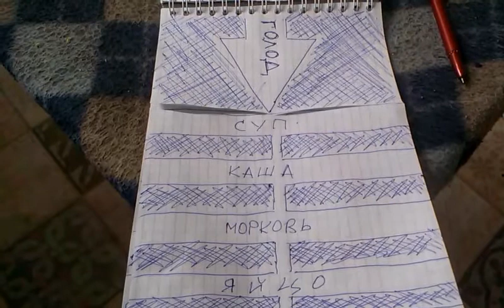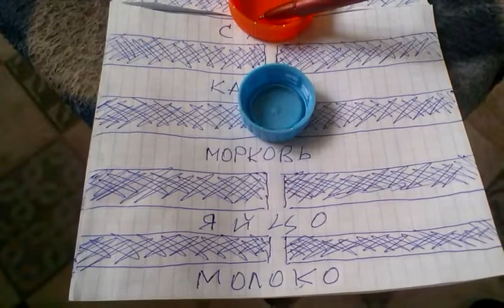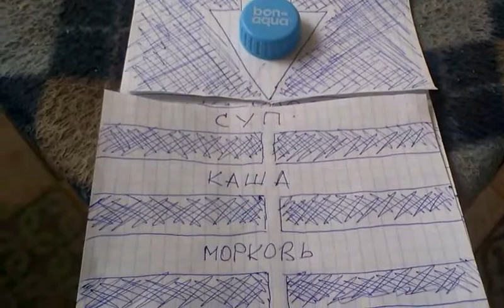0350, Тактика обороны от голода, как убрать жир, похудеть, постройнеть, сбросить вес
О себе: живу в Орле, снимаю видео. Приглашаю на канал “Дмитрий из Орла” в Яндекс Дзен, в Рутубе, Ютубе, Одноклассниках и Вконтакте.

0350, Тактика обороны от голода, как убрать жир, похудеть, постройнеть,  сбросить вес